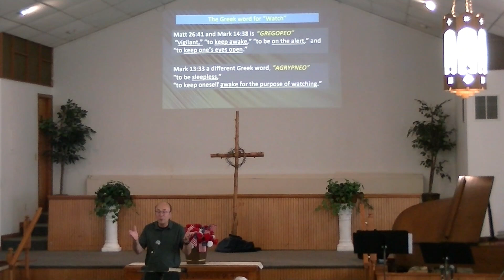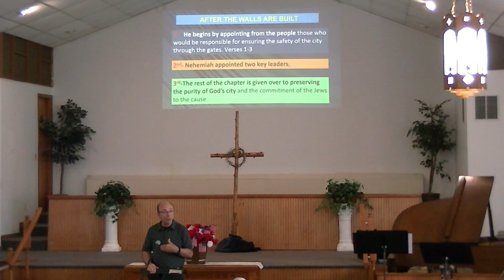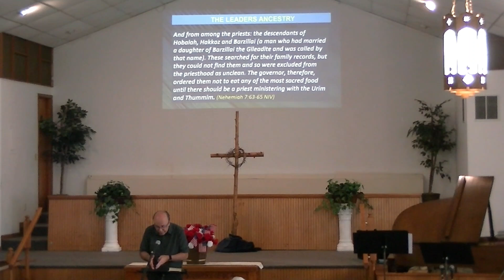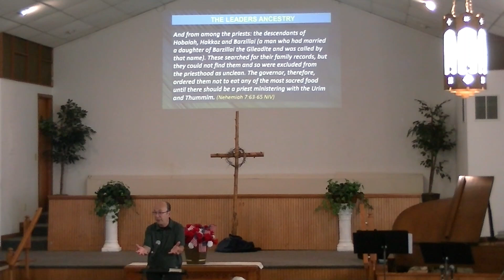After the Walls Are Built (2024-06-23)